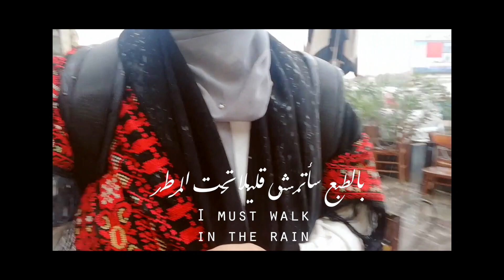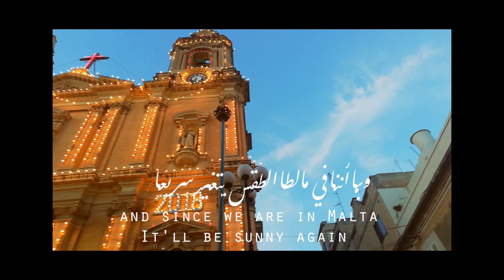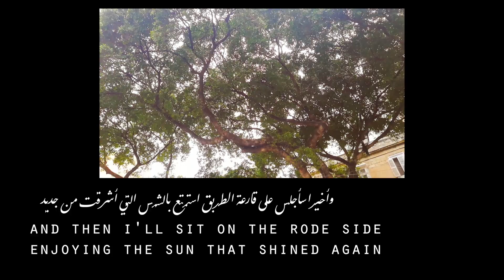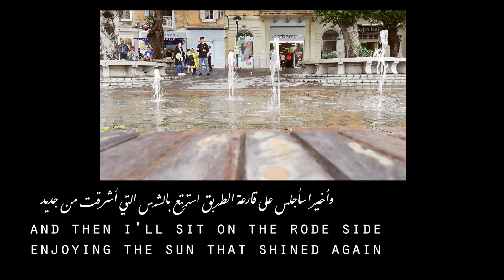How I spend a rainy day in Malta ? | يوم ماطر في مالطا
للمزيد من جزيرة مالطا |  For more videos from Malta Islands